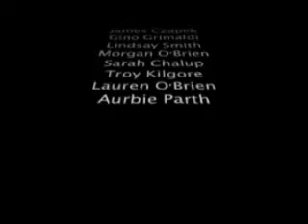"Dream (Bloopers)" An Empire Gang Production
A young girl goes to bed expecting nothing more than a good nights sleep, but wakes to a land where fairy tales have been twisted and flipped upide down.

Cast:
Sarah- Dreaming Girl
Morgan- Pirate with Gold Phone, Mulan Soldier, Drummer, Waiter, Blonde Girl, Savage, Cat Playing Piano, and Cool Cat
Aubrie- Bubble Girl, Blonde Girl and Camera Woman
Lindsay- Pocahontas and Hercules Bully
Lauren- Sleeping Girl, Mulan Soldier, Savage, Hercules Bully and Cool Cat
James- Aladdin, Pirate, Mulan Soldier, Drummer, Waiter, Gaston, Worm Eater, Singing Cat, Cool Cat and Robin Hood
Troy- Arabian Man, Gaurd, Bubble Boy, Pirate, Mulan Soldier, Drummer, Waiter, Gaston Praiser, Hercules, Singing Cat and Cool Cat
Gino- Aladdin's Announcer, Capt. Jack Sparrow, Mulan Scribe, Drummer, Waiter, Worm Eater, Cool Cat and Little John

Also from Empire Gang Productions...